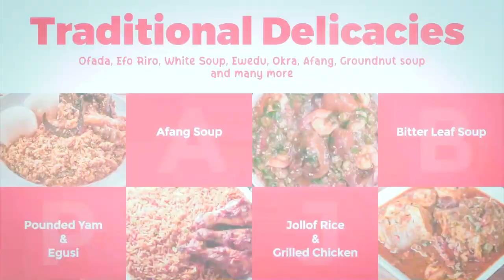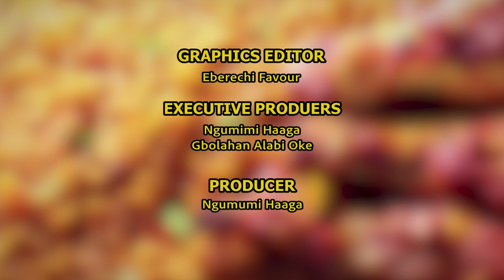Dara's Cook Show with Comedian Koffi Nuel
Dara's Cook Show is breath of fresh air in TV cooking show hosting. Please enjoy